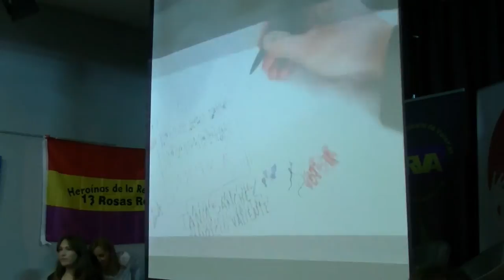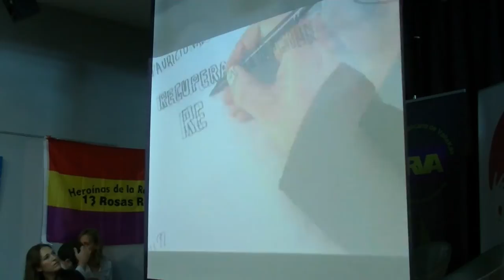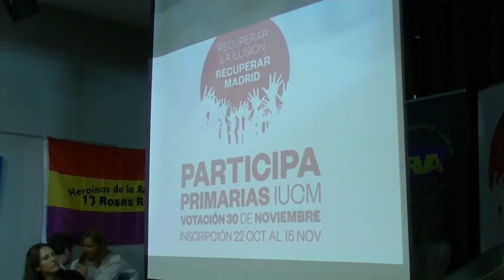Tania Sánchez y Mauricio Valiente en Vallecas.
Primarias abiertas a simpatizantes de Izquierda Unida de Madrid. El 7 de Noviembre Tania Sánchez y Mauricio Valiente presentaron su candidatura en el Ateneo Republicano de Vallecas, acompañados de Javier Couso y María Espìnosa